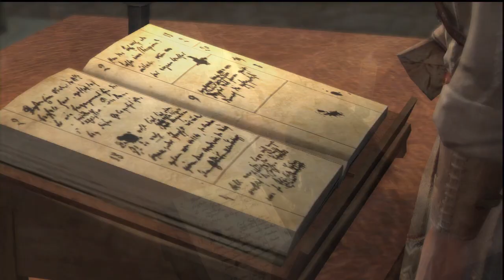Assassins Creed 3 - Mejorando la hacienda | Let's Play parte 9 - Theborrasniper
Gracias a todos por ver el vídeo, votar y comentar lo que os ha parecido, pensáis
que no, pero cualquier cosa mínima que os parezca ayuda mucho a los gamers/youtubers.

Aquí, en este pedacito de descripción, de este vídeo y de otro cualquiera, quiero agradecer
a una persona muy especial, que me anima a seguir subiendo vídeos, que me aconseja aunque no
entienda nada de lo que le digo, que opina, que me vota el video... GRACIAS a ti por estar
siempre ahí, por estar siempre a mi lado, y te quiero decicar este trocito de descripción a
TI, mi persona espacial ;)